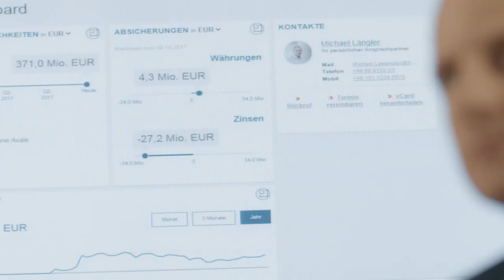Helaba Kundenportal Unternehmen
Die Helaba bietet ihren Großkunden aus den Bereichen Immobilien- und Firmenkunden ab sofort moderne digitale Kundenportale an, die über intuitiv zu bedienende Dashboards einen 360°-Blick auf die bestehende Geschäftsbeziehung ermöglichen.